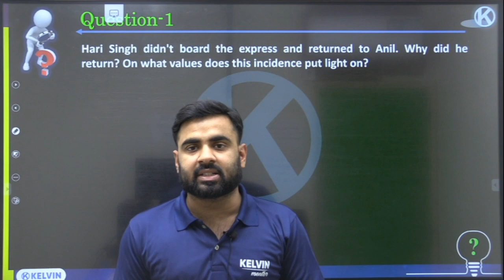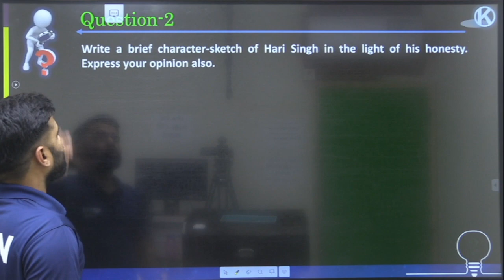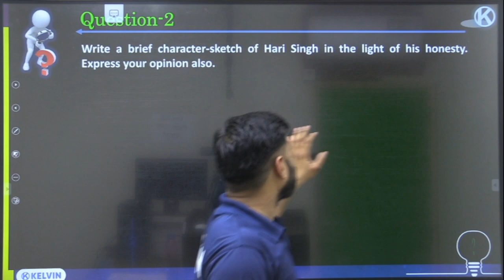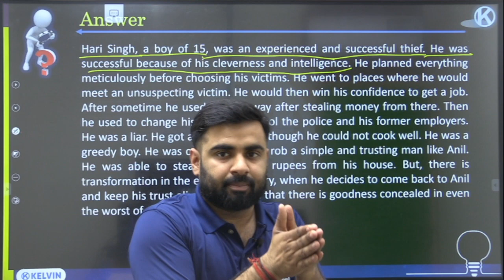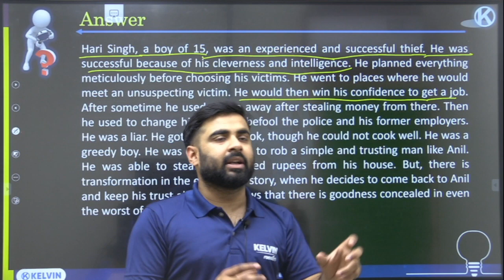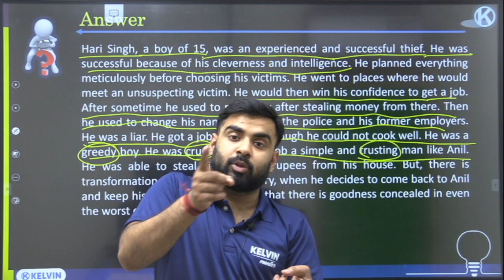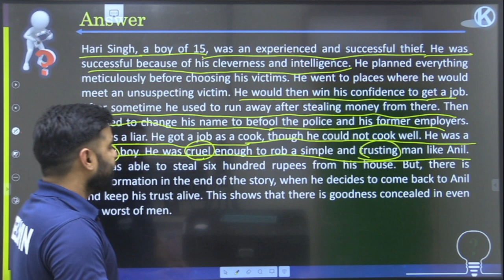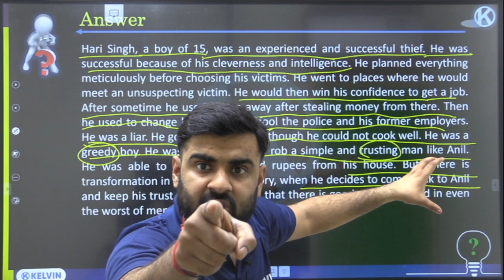The Thief's Story के Long Answers ऐसे लिखोगे, 🔥 तो मिलेंगे Full Marks| Class 10 English Free PDF